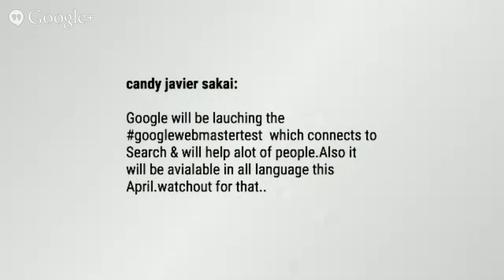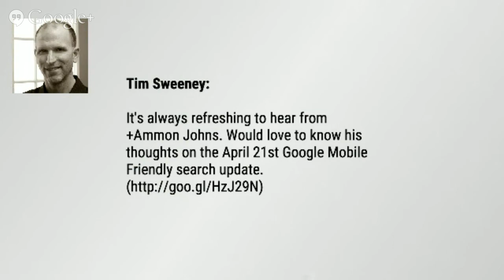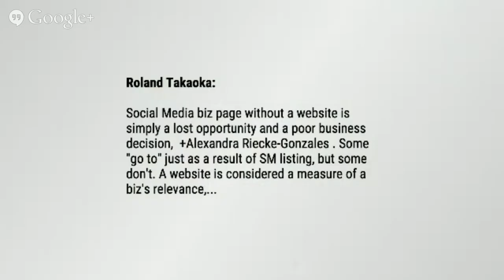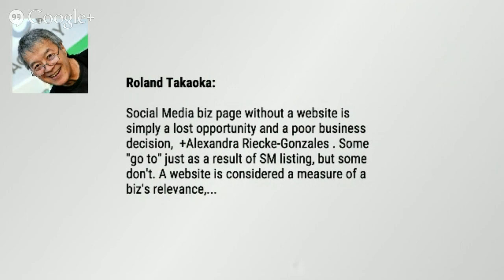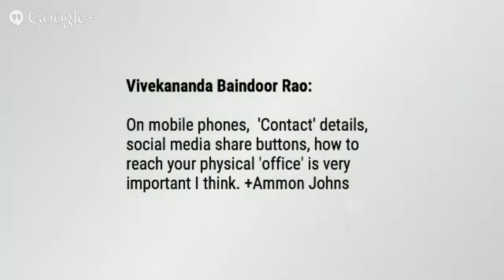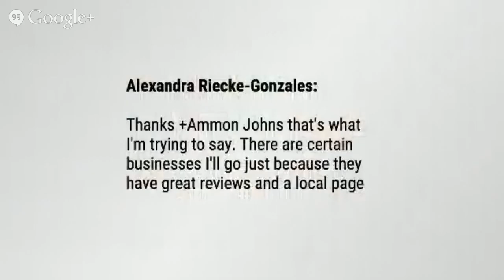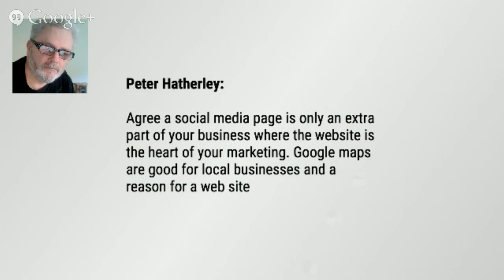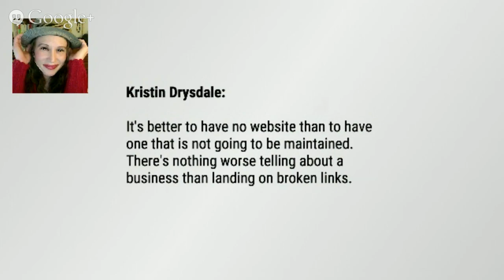Midweek Zap - Foundation to Empire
The friendly curmudgeon and wyld stallion of Google+.+Ammon Johns, pioneer online marketer, brings his wisdom and expertise to building your web presence empire. Without a strong and deep foundation your empire will collapse.
Responding Yes or Maybe will set a reminder so you can catch the replay.)

*Hashtag: MWZlive * Please use for your tweets and when sharing out the show.

Like the topic? Know someone that will enjoy it? Invite your friends!

About *Ammon*:
Tagline
Marketer, SEO, and Pioneer
Introduction
The common view I get from what others say about me is that I'm a long-timer of Internet marketing, well respected, and described as a mentor, expert, and guru, especially in relation to SEO and search marketing.

Sometimes I feel I could describe all that to myself in one word: Old :o)

I've been commercially involved with the web since 1995 when I started building websites, first for myself and later for pay.  Through 1996 and '97 I was spending more and more time on working out how to get traffic and custom to sites.

Following demand (what people were actually hiring me to do rather than what I advertised I did) I shut down my web design business in 1997 and became a full-time specialist in web promotion.

By 1998 I'd started to attract something of a following for my advice, help and general observations in one of the big forums of the day - MarketPositionTalk - which was run by Web Position Gold.

Later, I moved over to a new forum my old friend +Kim Krause Berg was starting and there met a lot of new friends and seemed to gain even more of a following.
Bragging rights
Internet Marketing Consultant since I was the only match for those words together.

If you came to the show and commented in the events page, you will be put in a notification circle to be invited to future shows.
Host +Zara Altair  created *The Midweek Zap*to help you develop an online strategy that works for you and your business. You are here!
Go to Actation Now! website to view all original events plus articles to help you create and sustain your web presence.